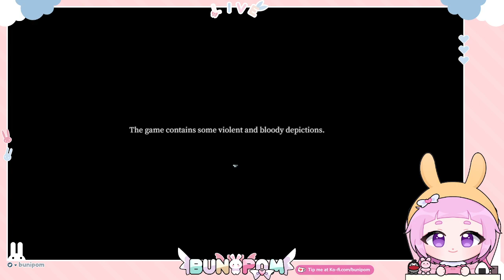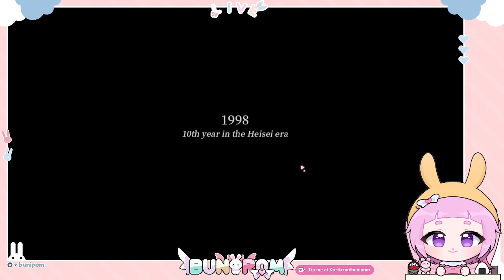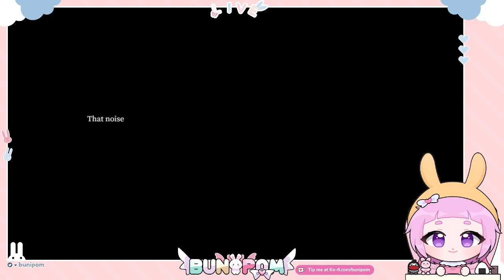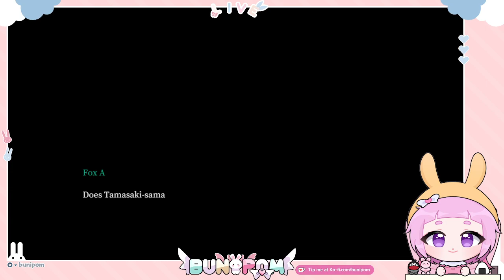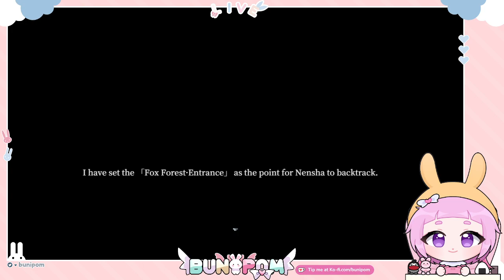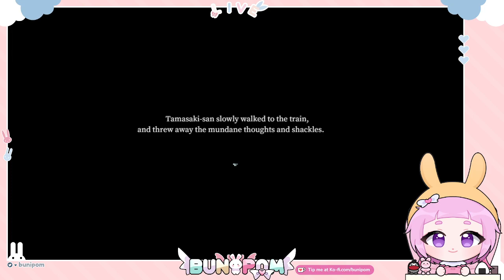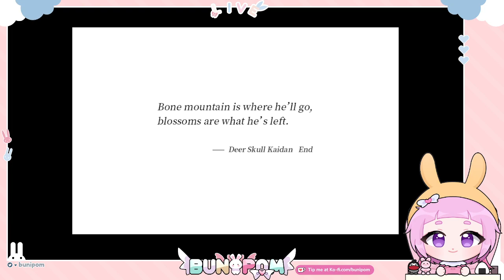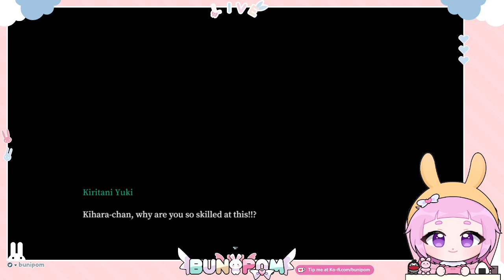Tales of the Black Forest [Chapter 1] ⇢ No Commentary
⇢ Tales of the Black Forest「 Chapter 1 」
⇢「i am a muted player/streamer」
⇢ Summary: High school student Kihara Kashin is trapped by an unknown force in Kuromori-chō. She accidentally ran into Kiritani Yuki who told her she had to travel to the past in order to get out of Kuromori-chō.
⇢ Developer: 拾英工作室
⇢ Genres: Adventure, Indie, RPG
⇢ Platforms: Windows
▸Credits
⇢ Offline Screen